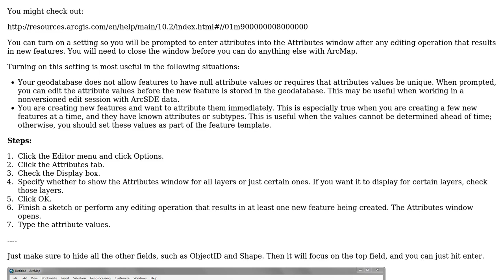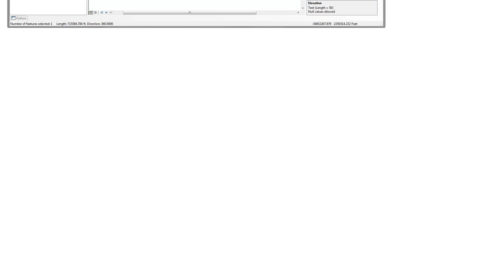GIS: How to optimize the process of entering attribute information while digitizing in ArcMap?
With thanks & praise to God, and with thanks to the many people who have made this project possible! | Content (except music & images) licensed under CC BY-SA | Music | Images & others | With thanks to user Stephen Lead user PolyGeo user ianbroad and the Stack Exchange Network Trademarks are property of their respective owners. You are responsible for your own actions.